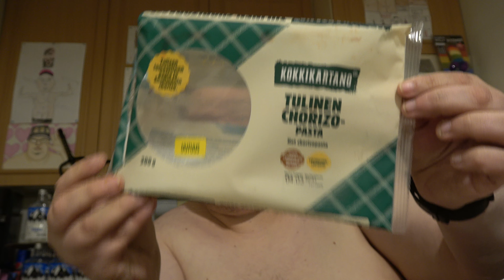Hampaaton läski syö: Osa 3108 - Kokkikartano Tulinen chorizopasta